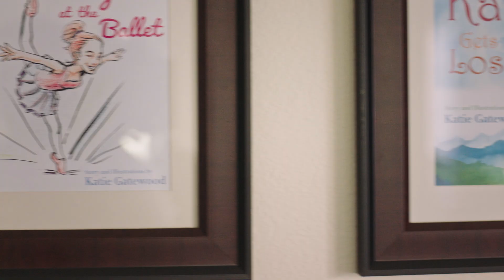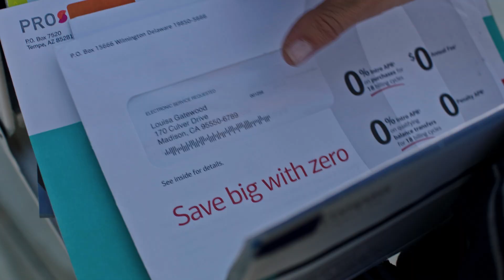Ex Next Door - Trailer